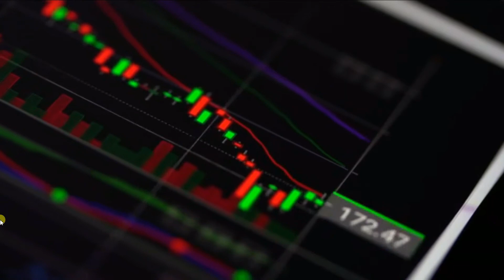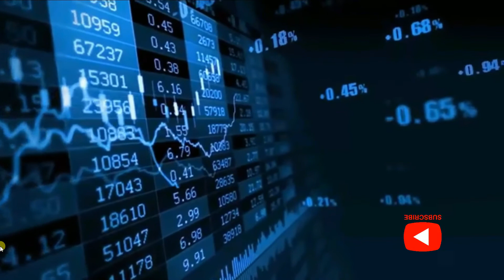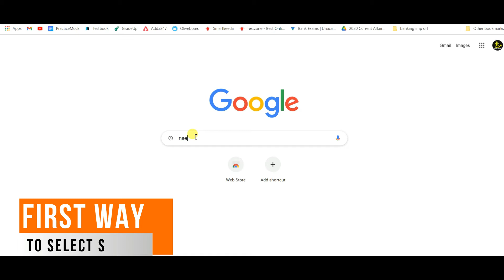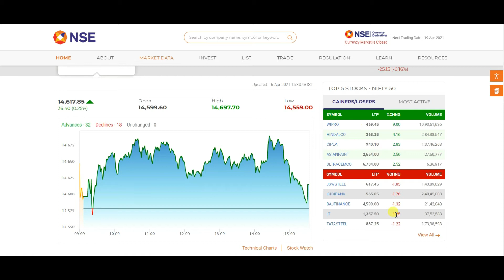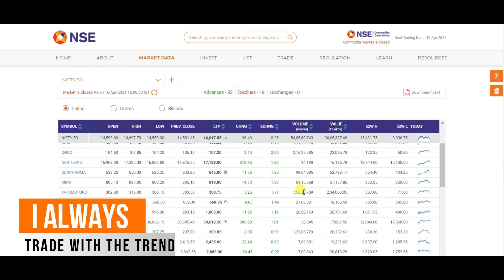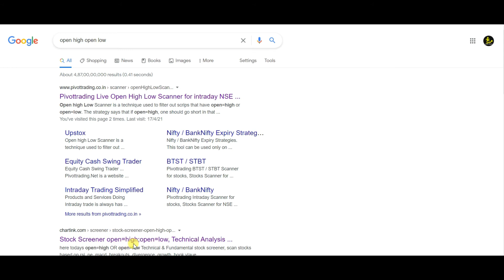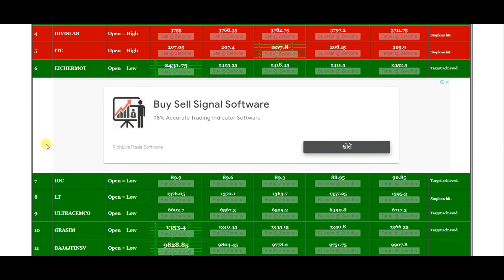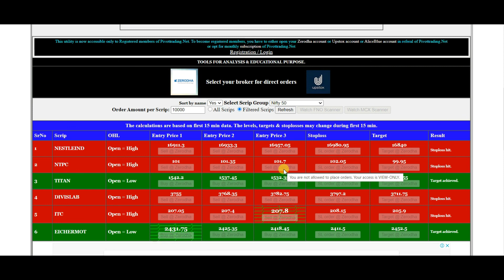How To Select Stocks For Intraday Trading || My Intraday Shares Selection Strategy || Novice Trader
Today I have explained 2 ways for "How To Select Stocks For Intraday Trading" on our YouTube channel NOVICE TRADER.

I use Zerodha for my trades, you can also join Zerodha (No. 1 Brokerage in India) with the link given below:

About Channel - Our YouTube channel is all about 'Price Action Trading' as named NOVICE TRADER. Also, get equity shares trading tutorials.

About Me - Hi, I'm Sagar and I'm doing trading business in part-time. I take daily trades in the share market on the Zerodha brokerage platform and I will share my live day trading, scalping trading videos here on this channel either with profit or loss.

I'll also share trading tutorials for all my subscribers so that they can learn with my experience and mistakes.